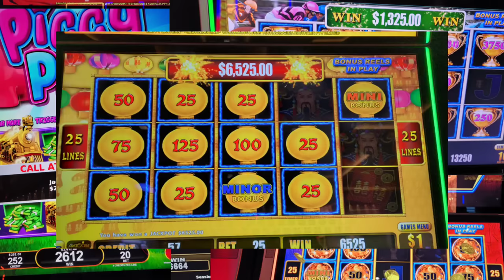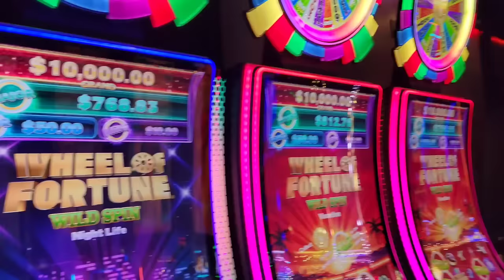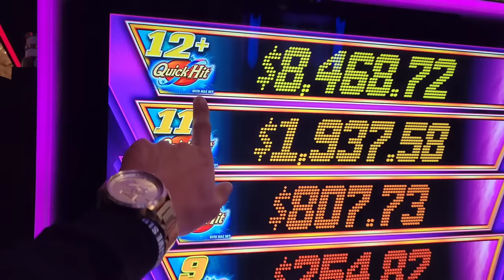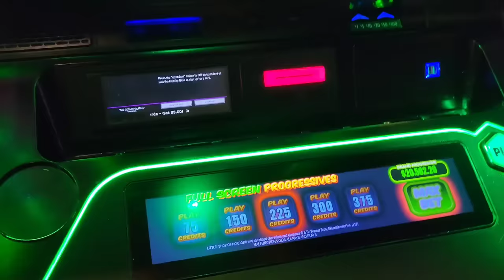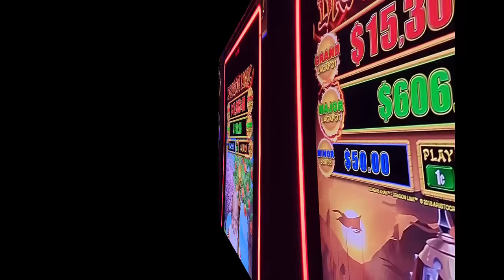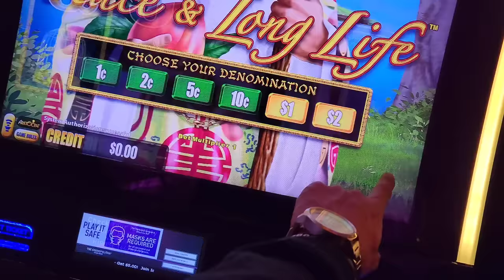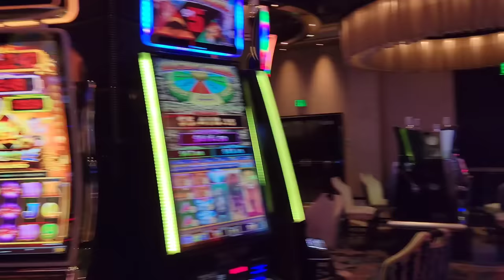COMO GANAR EN EL CASINO EN 5 PASOS 2023 🎰 TIPS EP.12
TOP 5 TIPS EN 2022 COMO GANAR EN EL CASINO 🎰 COMO ELEGIR LA MÁQUINA GANADORA EN EL CASINO TIPS EP.12

🔴SEGMENTO "Bonus Time" 🎉 (SORTEO)
🔴Los Detalles Y Requisitos 👇🏻👇🏻
Una Aplicación Escogerá Entre Los Suscriptores Y Comentarios A Un Ganador O Ganadores Durante Los Videos. Puede Salir Más De Un Ganador Por Video🎉 Por Lo Cuál Es Muy Importante Mirar Todo El Vídeo Porqué Estos Sorteós Son Derepente En Cualquier Momento Durante El Video.

⚠️Los Ganadores Tendrán 48 Horas Para Reclamar Su Premio Después De Haber Sido Elegidos.

El Premio Será Diferente En Cada Sorteo (Electronicos,pulseras,camisas, dinero Y Entre Otros Accesorios) Si El Ganador No Vive En El País De Estados Unidos Se Le Mandará El Valor Del Premio En Efectivo Por Western Unión O Money Gram.

2️⃣COMENTAR EN LOS VIDEOS, Y COMPARTIR 1 VIDEO CON TUS AMIGOS O FAMILIA O FACEBOOK

⚠️También Derepente y Muy Seguido Hago Una Rifa De $300.
Los Requisitos Son Los Mismos, Suerte🍀

 🔴EL SORTEO DEL CUARTO TOTALMENTE GRATIS POR UN FIN DE SEMANA EN LAS VEGAS NV PARA EL AÑO 2022. 🎉

Éste Sorteo Se Hace Una Vez Por Año.
Ya Qué Tiene Un Valor De Hasta $1,800 Dólares Dependiendo De La Fecha Qué Escoja.
Él Ganador Se Quedará 2 Días En El Hotel Cosmopolitan De Las Vegas Totalmente Gratis En Un Cuarto Suite Que Cuenta Con Sala,Balcon,Recámara Matrimonial,Baño Con Mini Jacuzzi Y Más.. Máximo 6 Personas Pueden Quedarse En El Cuarto.

🎁 El Sorteo Será El Día 14 De Febrero 2022

🔹️El Ganador Puede Escoger La Fecha Qué Le Gustaría Quedarse En El Hotel 🎉

⚠️Los Ganadores Tendrán 5 Días Para Reclamar Su Premio Después De Haber Sido Elegidos. Volveremos A Rifar El Cuarto Si El Ganador No Reclama Su Premio O No Puede Ir.

3️⃣COMENTA lasvegas Y COMPARTE 1 VIDEOS CON TU FAMILIA O AMIGOS O FACEBOOK.

⚠️Para Mejorar Tus Oportunidades De Ganar.
✅️COMENTA Y COMPARTE LOS VÍDEOS ✔️

⚠️Una Aplicación Escoge A Los Qué Cumplieron Con Los Requisitos.

 ⚠️Yo No Puedo Escoger A Nadie Como Ganador Porqué No Sería Gusto Para Todos.

 El propósito de este canal no es anunciar o promover los juegos de azar. No soy un experto o un asesor financiero. Mi intención es compartir con todos, mis opiniones y experiencias personales. Puedes ignorar todos mis consejos y ganar un premio mayor – o seguirlos y perderlo todo. No mires el juego como una forma de ganar dinero rápido. Recuerde que las probabilidades están con el casino así que hay que tener un presupuesto, jugar responsablemente y lo más importante, divertirse.